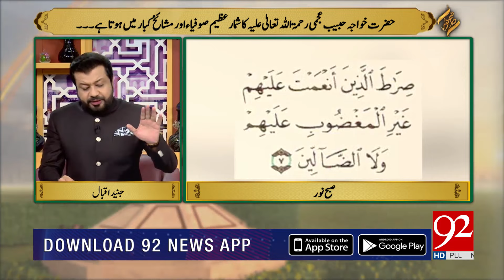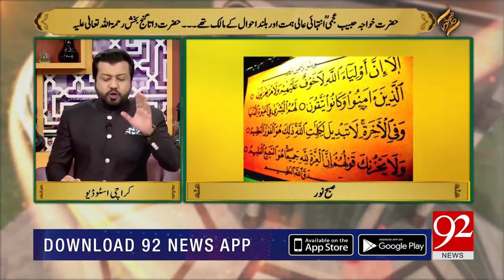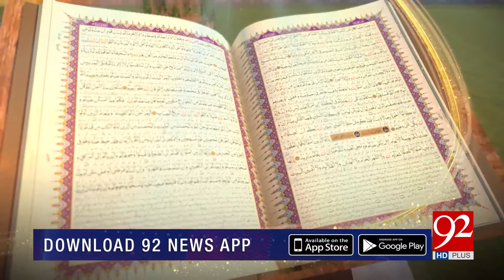SUBH-E-NOOR | Hazrat Habib Al Ajmi Rehmat Ullah Aleh | 29 October 2022 | 92NewsHD